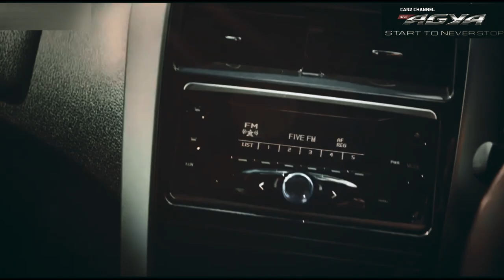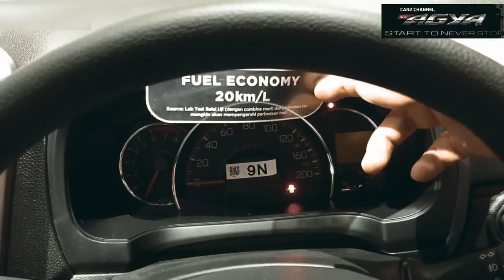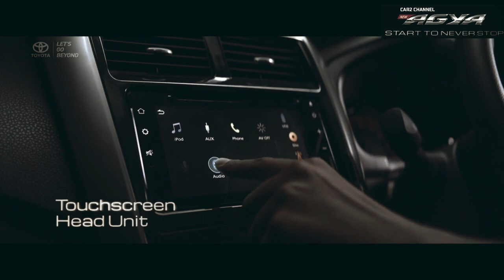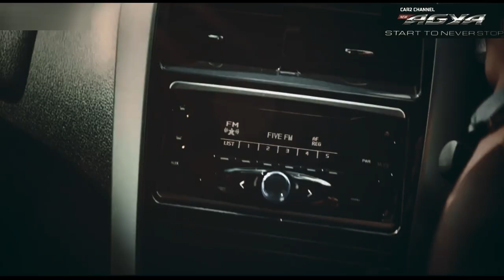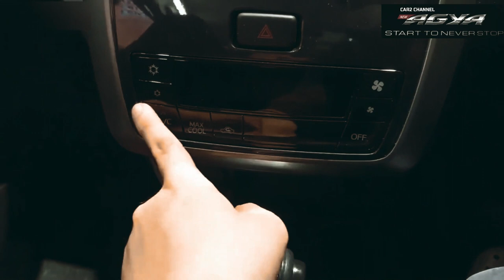NEW TOYOTA AGYA 2023 HADIR 3 VARIAN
Detail harga dan spesifikasi Toyota Agya 2023 akhirnya terungkap, terutama setelah world premier-nya di Jakarta, Senin (13/2/2023). LCGC berlogo T ini mengalami cukup banyak ubahan mulai dari tampilan, interior, fitur hingga diakhiri dengan mesin 1.2 liter yang mirip dengan Toyota Raize dan Daihatsu Rocky.
 Agya Gen-2 lebih besar dengan panjang total 3760 mm, lebih panjang 100 mm dari model lama, Kemudian kabinnya juga lebih lega karena jarak sumbu rodanya lebih panjang 2525 mm atau 70 mm dari Agya Gen-1.
 “Dari segi harga, (Agya terbaru) masih di segmen LCGC, meski sasisnya baru dan banyak penyempurnaan,” ujar Henry Tanoto, Vice President PT Toyota Astra Motor, saat sesi tanya jawab dengan pemasok.

 Namun, kini Toyota Agya Gen-2 memiliki dua segmen berbeda, Ada yang hadir di LCGC dan ada pula yang hadir di segmen city car, yakni melalui varian GR Sport. Harganya belum diumumkan, Estimasi kami untuk LCGC masih di bawah Rp 200 juta, Pada saat yang sama, Agya GR Sport bisa bernilai lebih dari 200 juta rupiah.